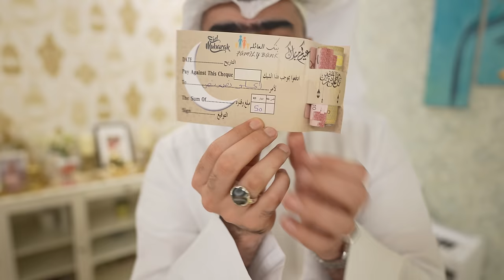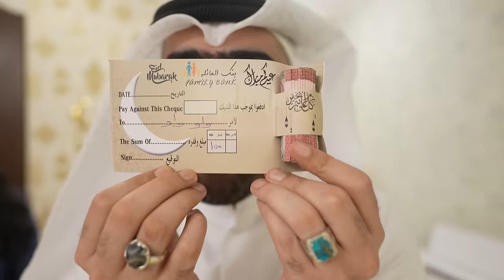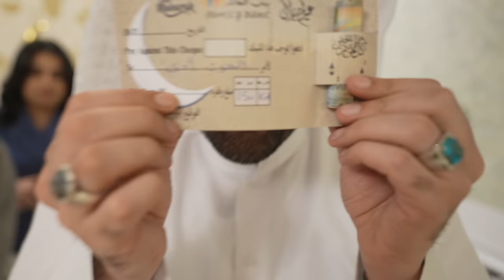خسرنا ابونا هالعيد روان عيدت معانا - عائلة عدنان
عيد الفطر السعيد مع العائلة و وزعنا فلوس عليهم و عيدنا مع روان

شكسبير مطعم يقدم لكم تجربة فكتورية فريدة من نوعها  و أطباق لذيذة متنوعة و مميزة بلمسات عصرية
مكانهم  : ذا قيت مول، بوابة رقم ٢، السرداب

الانستقرام : Bashayer_officail

مشاهدة ممتعة